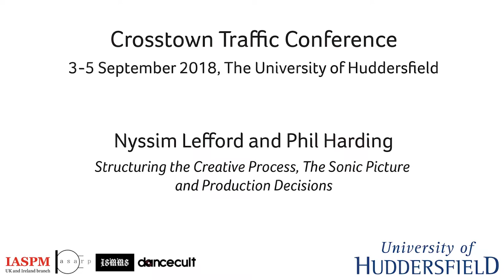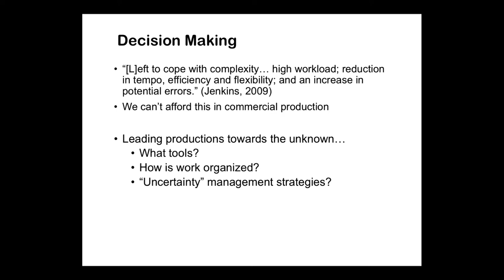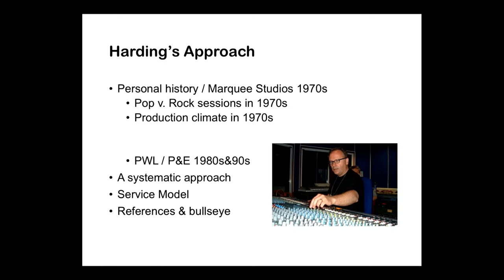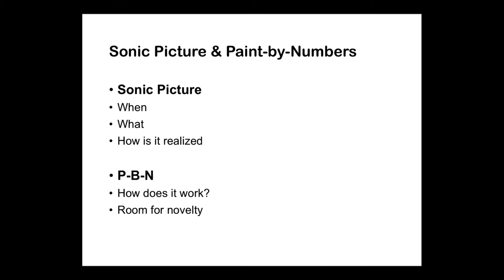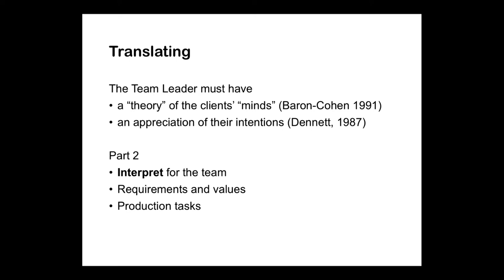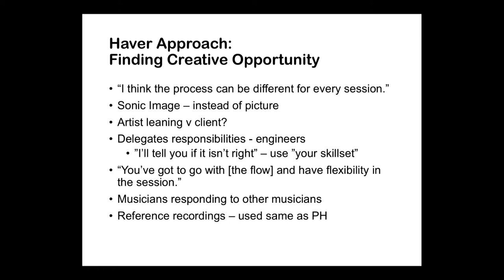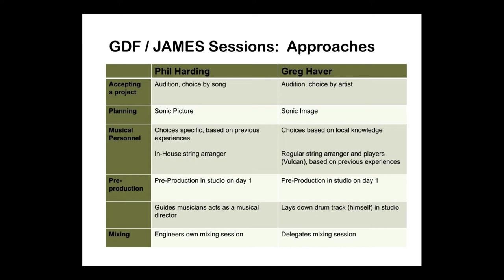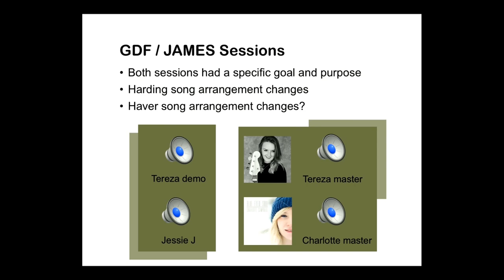Nyssim Lefford et al. Structuring the Creative Process: The Sonic Picture and Production Decisions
/// SUPPORT

/// ORGANIZERS

IASPM UK&I: Rupert Till
ARP: Katia Isakoff, Shara Rambarran
ISMMS: Karl Spracklen
Dancecult: Graham St. John

/// CREDITS

/// PRESENTATION DETAILS

Structuring the Creative Process: The Sonic Picture and Production Decisions

Nyssim Lefford - Lulea Tekniska University, Sweden

Phil Harding - Leeds Beckett University, UK

/// ABSTRACT

A commercial pop music production is rarely the result of a single individual and pop music producers and songwriters are often part of a larger creative collective (Hennion, 1990) in creating a musical product. A team leader typically manages this group activity. That team leader requires an appropriate level of cultural, symbolic and economic capital (Bourdieu, 1984) so they can effectively evaluate the contributions of the rest of the team and guide the project towards commercial success (Thompson & Harding, 2017). This study explores the role of the team leader within the creative production workflow of pop songwriting and production since the 1990s and investigates the ways in which pop songwriting and production teams work within a creative system of pop-music making. Building upon previous studies in this area (Thompson and Harding, 2017; Harding and Thompson 2017) the ‘Service Model’ flow system is illustrated with distinct linear stages that include the processes of pop songwriting, pop vocal recording, post vocal production and then mixing. However, within each of these production stages the ‘highly nonlinear dynamics’ (Capra and Luisi, 2014) of the creative system (Csikszentmihalyi; 1988, 1999) can be viewed in action as the team work together to make the pop record. Drawing upon a series of interviews and data gathered during a Practice Based Enquiry (PBE) conducted at Westerdals University in Oslo, this paper presents the pop music ‘Service Model’. Importantly, the model underlines the value of the collective (rather than individual) in the commercial pop songwriting and production process.